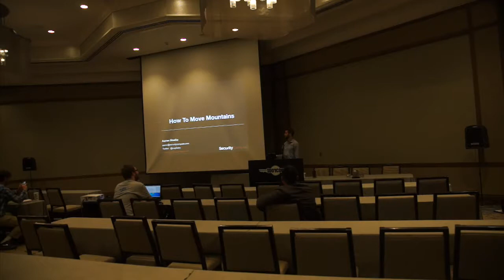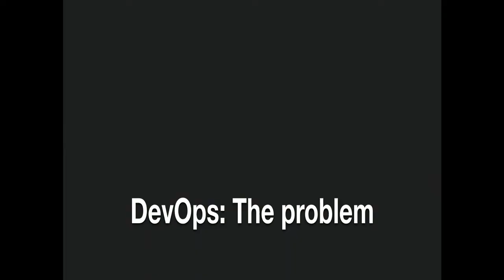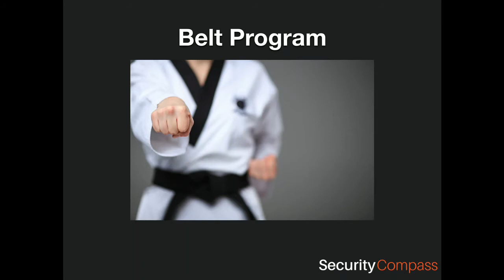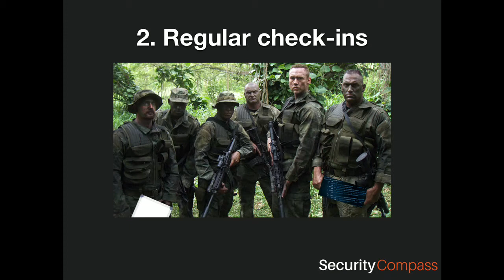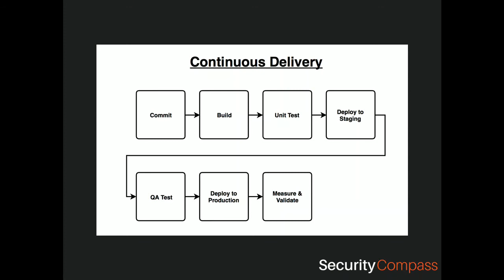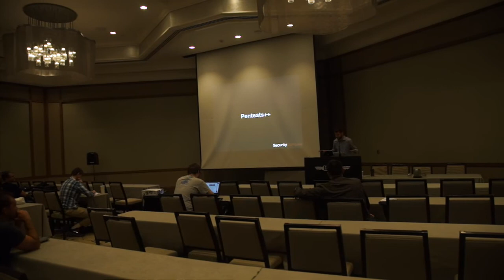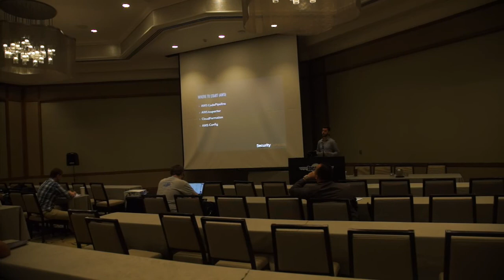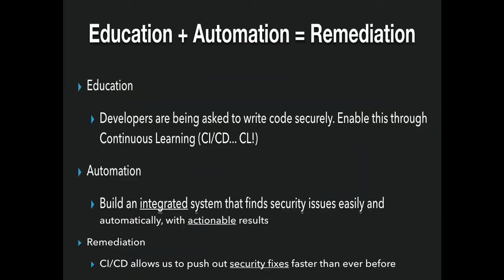ToorCon 19 - Aaron HnatIw - How To Move Mountains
How To Move Mountains

Pentesters are tired of breaking things, writing a report, and walk- ing away. Security teams are caught in a backlog that prevents them from ever staying ahead. Developers curse security for slowing them down. How can we address these seemingly incompatible and insur- mountable issues in an organization, especially at scale? The answer to this may be found in a practice called “DevSecOps” that has been gaining momentum in large organizations that need to move fast and ensure a high level of security across their applications and opera- tions. It is a practice that attempts to address all of these issues through two core principles — automation and education. Using expe- rience gained from working with several large fortune 500 companies, this talk will cover the basics of DevSecOps, and dive into specific tools and processes that organizations of any size can implement
to immediately improve their speed of delivery while maintaining a strong and measurable security baseline.